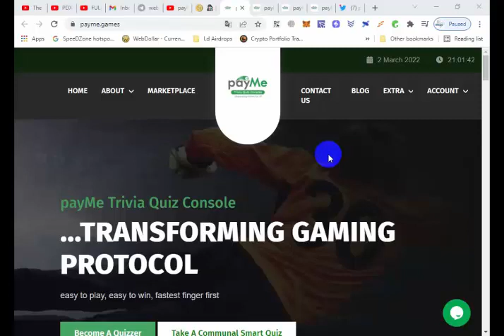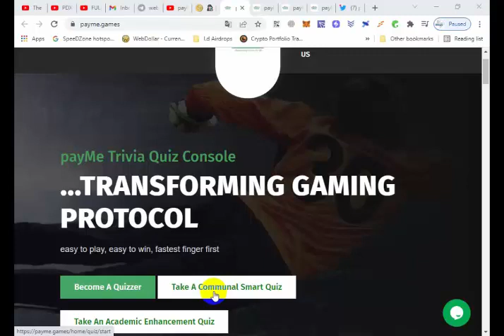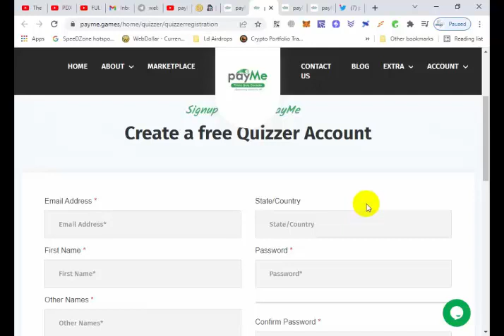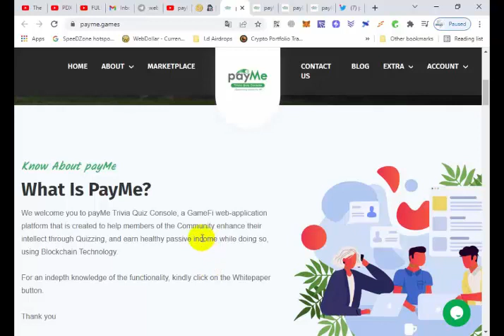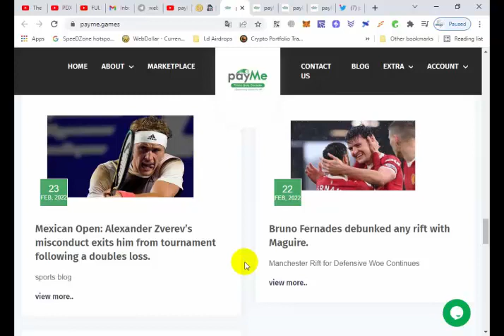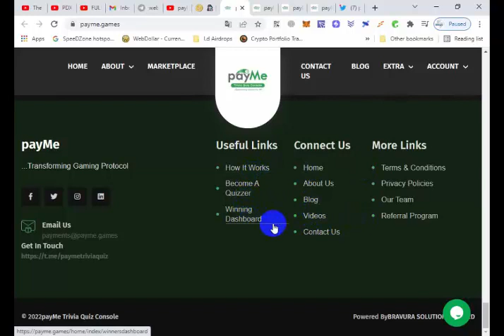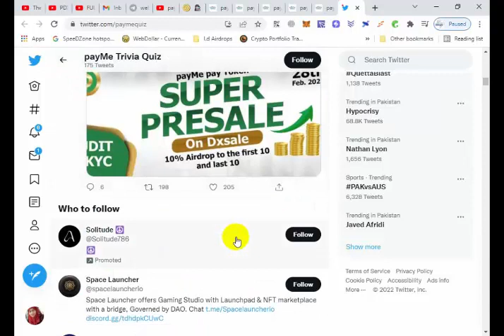payMe // revolutionary play-to-earn GameFi web-application